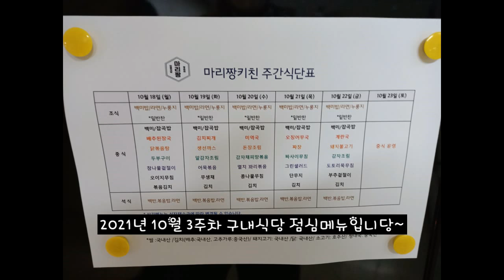2021년 10월 3주차 구내식당 점심메뉴입니당